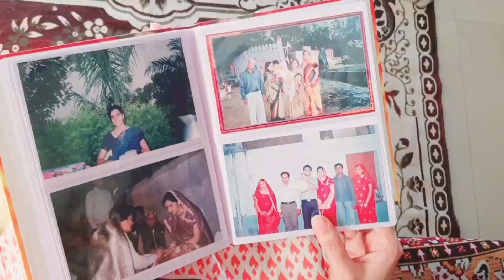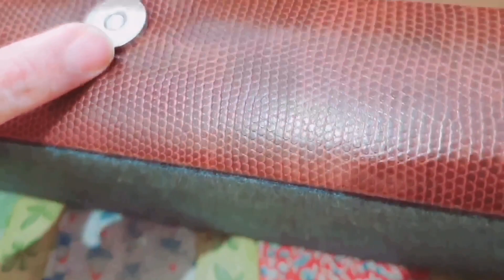Home organisers (2022)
Organising things once is not a big deal but again and again is just so irritating. But not anymore.
Sun Ree Sakhi presents organisers that will relieve you from organising things again and again. These organisers will save your time as you just have to organise once and later just relax. This will be a one time fruitful investment that every housewives must make. So what are those most wanted organisers, burst this curiosity by watching this video most awaited by you!

Sun Ree Sakhi channel is specially made for providing solution to every problem faced by housewives. This makes it "the best friend of every woman". It is specially featured in Hindi to reach all ladies in any corner of the world.